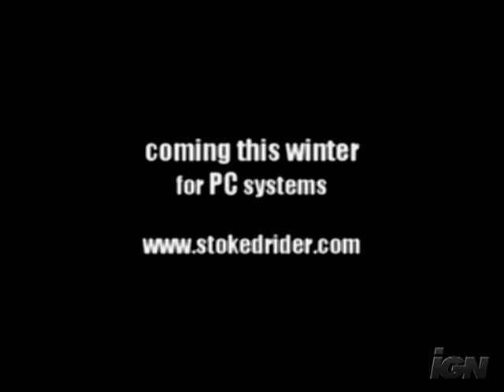Stoked Rider featuring Tommy Brunner PC Games Trailer -